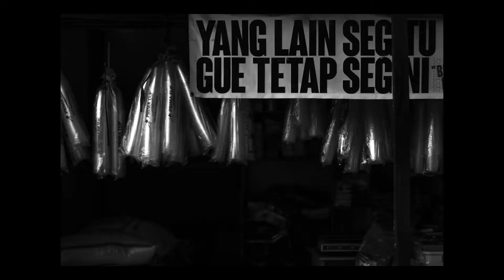3 Tips on My Black & White Photography | A beginners's Guide | POV Street Photography | Fujifilm XT4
3 Tips on My Black & White Photography | A beginners's Guide | POV Street Photography | Fujifilm XT4 | Fujinon XF 16-55mm F2.8

Setelah Gw yakin dalam memahami 3 hal dalam membuat foto black and white ini, baru Gw berani untuk membuatnya. 3 hal ini yang coba Gw bagikan ke Kalian Dul! ;)

Gear,
Fujifilm XT4 + Fujinon XF 16-55mm F2.8 R LM WR

GoPro Hero 9 using flash hot shoe on My Camera for The Footages

See Yaa on the next video!

Best Regards,
Andyboim